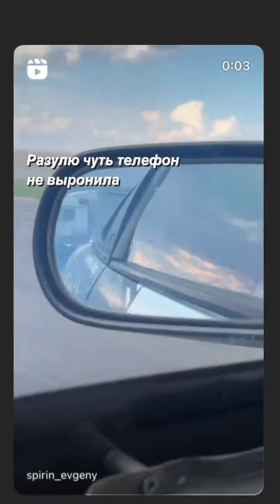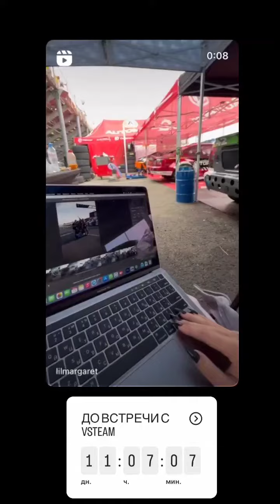Lilmargaret (Instagram stories от 19.08.23)